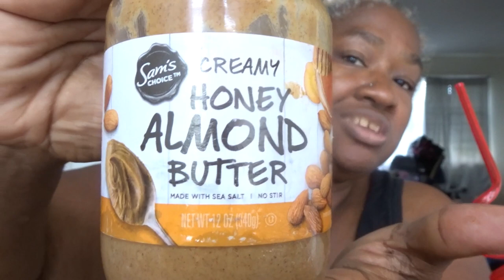CHAIR EXERICSE & PLUS A HEALTHY BREAKFAST MUKBANG MY YT FAM ENJOY THIS VIDEO